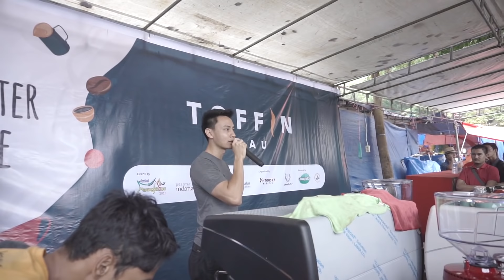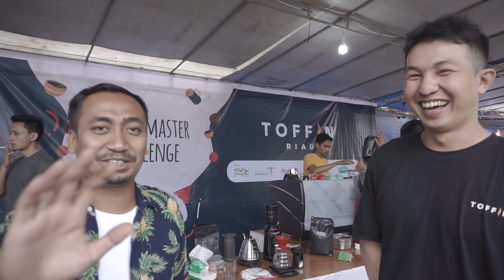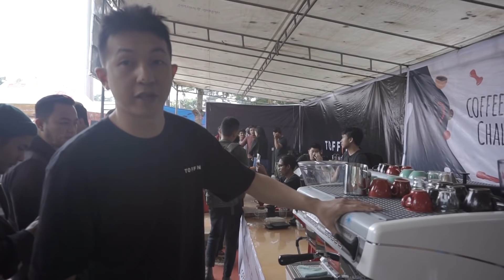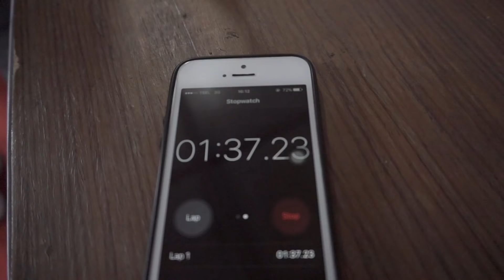Toffin riau mensponsori kompetisi coffee master di kab. Batusangkar Sumbar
Untuk Pemesanan Mesin Kopi , Barista Tools, Dan Kebutuhan  untuk membuka cafe lainnya.

Kunjungi juga official instagram account kami di @toffinriau

Free barista training!!!

Berikut video dari Herman vlog Coffee Master Competition di Padang (Sumatera Barat)